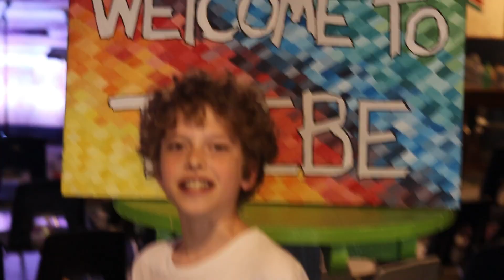A night at Tribe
come join us on Wednesday nights from 6-8pm